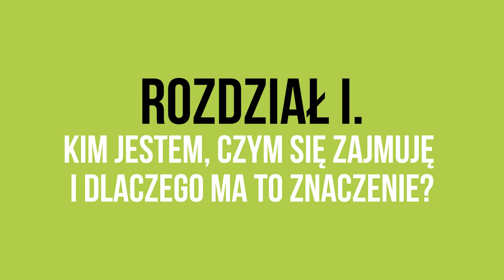Zbliżając światy Głuchych i słyszących | Iwona Marta Cichosz || Bez/Schematu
Iwona jest działaczką społeczna, tłumaczką języka migowego, która łączy swoją pracą światy osób słyszących i niesłyszących. Aktorka (m.in. w serialu "Leśniczówka"), Miss Świata Głuchych 2016 i uczestniczka 7. edycji Tańca z Gwiazdami. Sprawdź więcej poniżej 👇
💡polajkuj fanpage Bez/Schematu